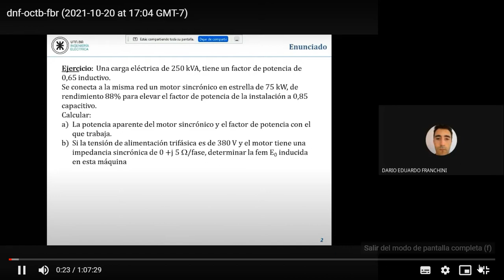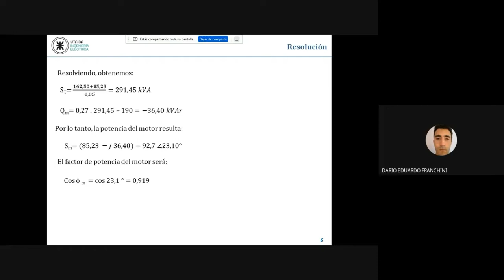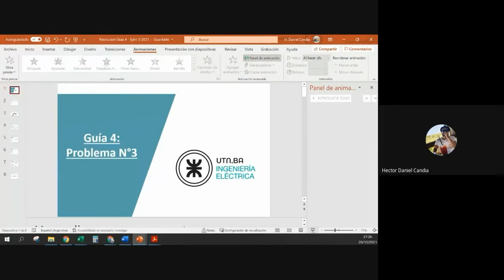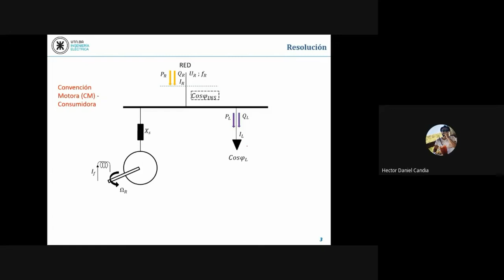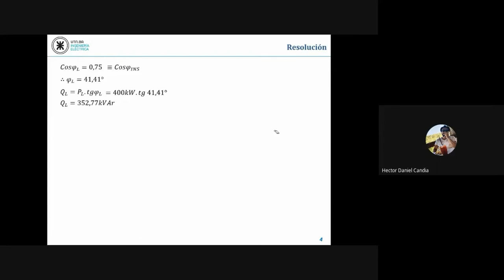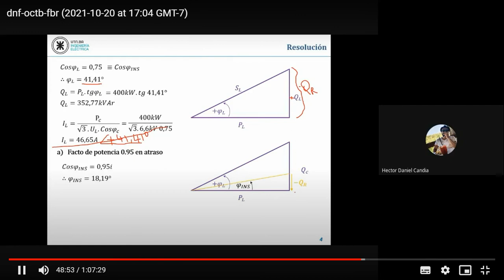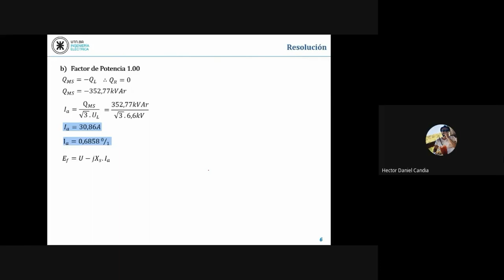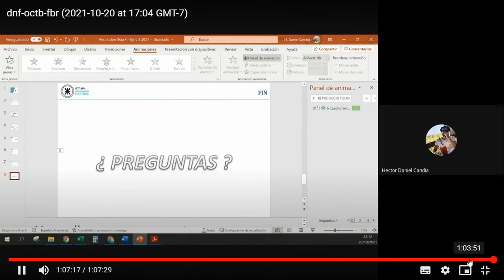MEII 20211020 Practica MTS como MOTOR COMPENSADOR CAPACITIVO